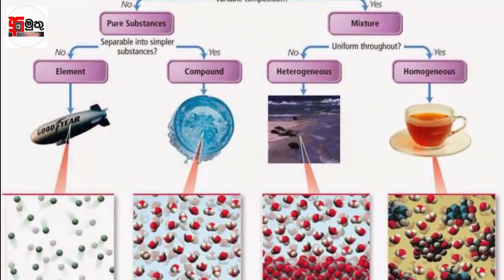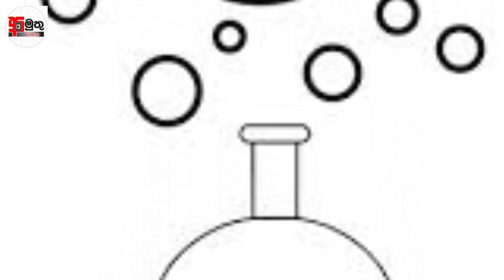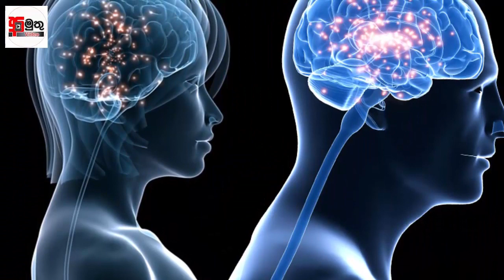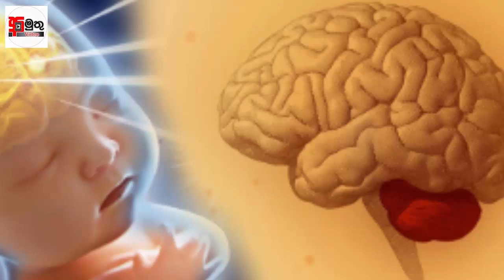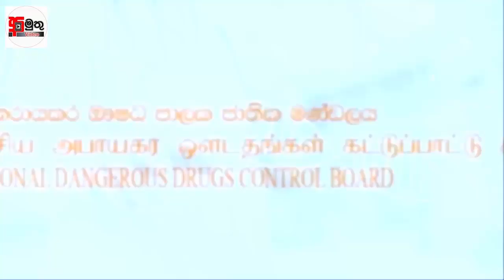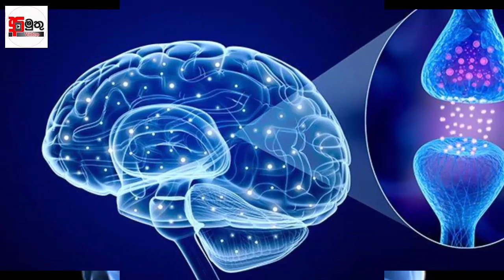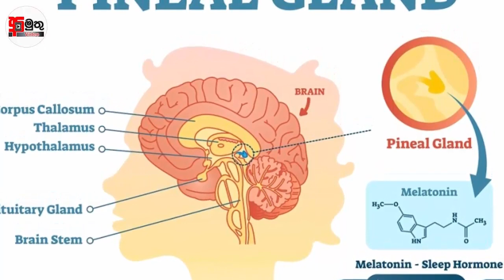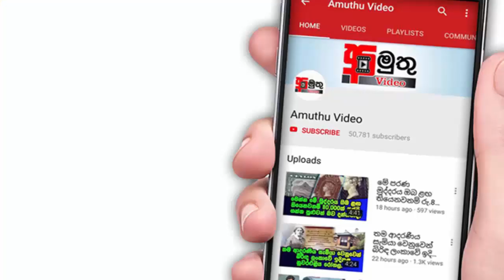දත් වලට හොදයි කියන ෆ්ලොරයිඩ් වලින් ඇත්තටම මොකද වෙන්නේ? ඇත්තම කතාව මෙන්න..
ෆ්ලෝරයිඩ් සහිත දන්තාලේප භාවිතය ගැන මනස් තාපයෙන් පසුවන මවුපියන්ට ඉන් මිදීමට විකල්ප ඇත. ආයුර්වේද දන්තාලේප, නිවසේ දී සාදාගත් දන්තාලේප හෝ ෆ්ලෝරයිඩ් රහිත දන්තාලේප හෝ භාවිතයට ගැනීම එම විකල්පවලින් සමහරෙකි.අද අමුතු වීඩ්යෝ දිග හැරීම ඒ ගැනයි..